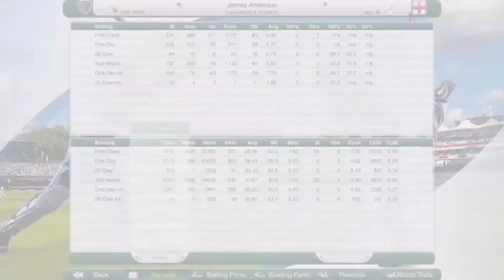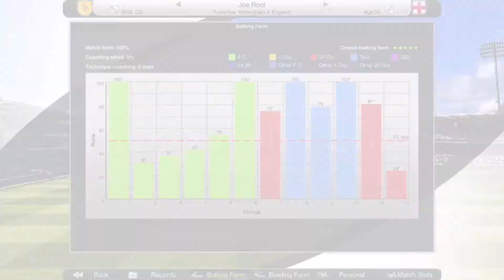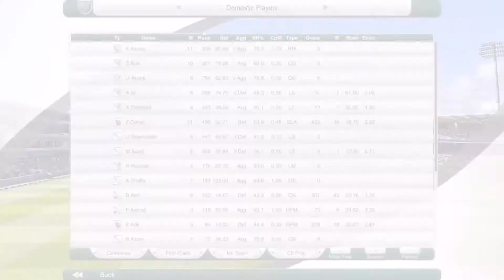Top 10 Best cricket games for Android ultra graphics games in 2020 (offline)🔥🔥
Best new cricket games for Android Mobile and ultra graphics games in 2020 best 10 cricket games for Android in 2020 for Android offline games for Android 🔥🔥

                         Game LisT👇👇

Game : 1(Bat Attack cricket multiplayer)

Game : 2 (superstars - T20 cricket game 2020)

Game : 3 (World cricket championship 3 wcc3)

Game : 4 (world cricket championship 2)

Game : 5 (world cricket Battle 2 )

Game : 6 (wcB live cricket multiplayer 8 )

Game : 7 (WCB TE premier League cup India)

Game : 8 ( Cricket clash live 3D real cricket game)

Game : 9 (Cricket captain 2018)

Game : 10( cricket captain 2020)

Cricket 19
Top 10 cricket games pc
Best cricket games download
Hidden cricket games for Android
Best cricket games online
Best Cricket games not on play store
Cricket games download for mobile phone